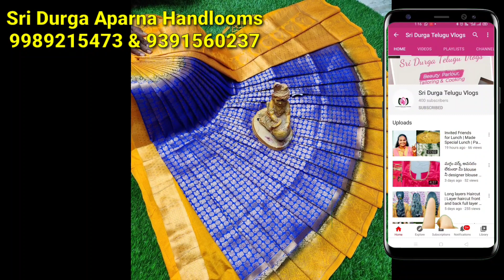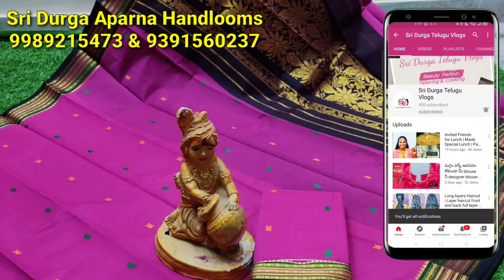latest Uppada pattu sarees with price | డైరెక్ట్ మగ్గాల నుండి ఉప్పాడ పట్టు చీరలు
Adrass
Sri durga aparna handloom
Tatiparthi
Gollaprolu mandalam
Andhra Pradesh east godavari
Pin 533445
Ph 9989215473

uppada Ssisterssa ree
uppadaja mdhanisarees